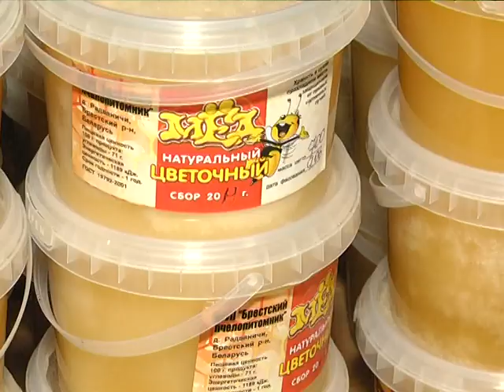2019-08-14 г. Брест. Медовый Спас. Новости на Буг-ТВ.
Сегодня православные верующие празднуют происхождение Честных Древ Животворящего Креста Господня или Спас  - в народе его называют медовым или Маковеем. Праздник был установлен в IX веке в Константинополе. Сегодня с самого утра верующие устремились в храм, прихватив с собой немного сладкого лакомства – меда, собранного с полей в этом году. Анастасия Ноздрин – Плотницкая  проследила путь пчелиных даров и узнала, в чем же их великая сила.